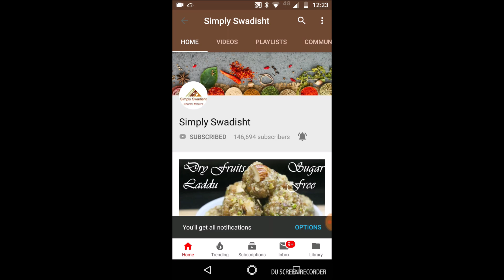बनाइये होटल जैसे तंदूरी ग्रीन मसाला मटन चाप /Tandoori green masala Mutton Chaap/Recipe in Marathi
Mutton chaap in green masala, very tasty and easy to make non veg recipe. Can make dry as well as in gravy.
Ingredients-
Mutton chaap – 8 pieces
Green masala-
1 bowl- coriender
1 bowl- mint leaves
 7 to 8 green chillis
 1 inch ginger
12 garlic cloves
5 to 6 curry leaves
1 lemon
1 chooped onion
1 chopped tomato
Whole spices- 2 bay leaves, 1 inch cinamon stick and 2 cloves
½ tsp turmeric powder
½ tsp- cumin,coriender and garam masala powder
Salt
Oil
For smoky effect- 2 pieces of coal
Method-
Marinate chaap with turmeric and salt and rest for 15 mi
Pressure cook Mutton chaap . add ½ glass waterand whole spices and pressure cook for 15 mins.
For green masala-take coriender,mint,ginger,garlic,green chillis,lemon juice and some water. Grind into fine paste.
 In a pan, heat oil,put curry leaves. Add chopped onion and cook till translucent, then add chopped tomato.cook till it becomes soft. Add green paste. Add cumin,coriender,garam masala powder and salt as per taste. Mix. Add some water and cook on low flame for 5 mins . after 5 mins add cooked chaap with stock and mix.cover with lid and cook for 5 to 10 mins. After 10 mins. For smoky effect, lit the coal and keep in the certre of chaap and cover of 5 mins. mutton chaap in green masala is ready to serve.